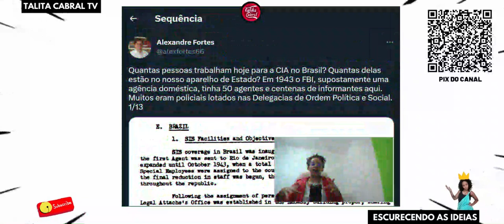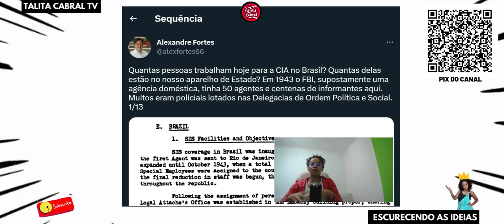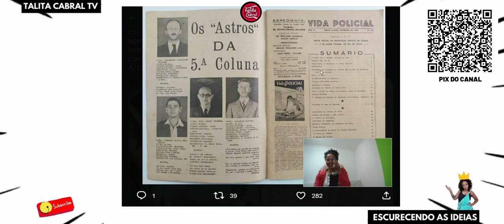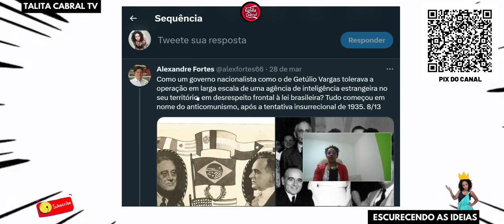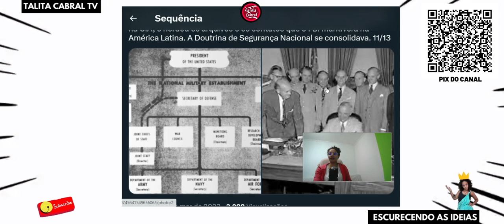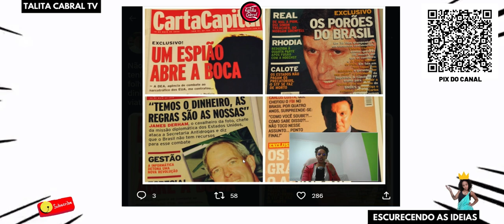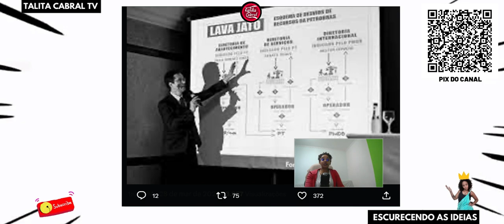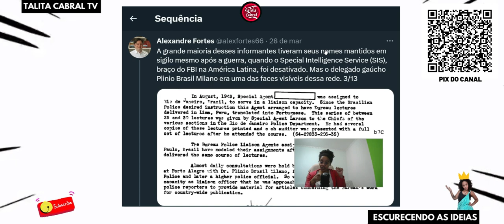[ Quantas pessoas trabalham HOJE pra CIA no Brasil? ] Talita Cabral TV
Fortaleça uma Mulher Preta Socialista e Desbocada ✊🏾✊🏼

Fortaleça o MAIOR CANAL DO YOUTUBE de uma Mulher, Preta, Socialista e Desbocada ✊🏾✊🏼

💥 EscurecendoAsIdeias e o chat também!

👍🏾 Curta
💬 Comente
🔄 Compartilhe